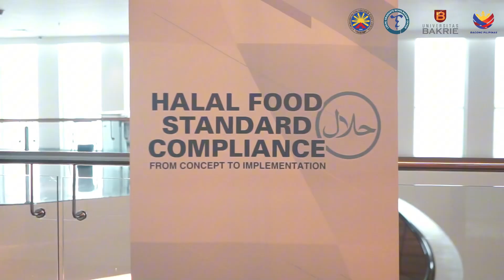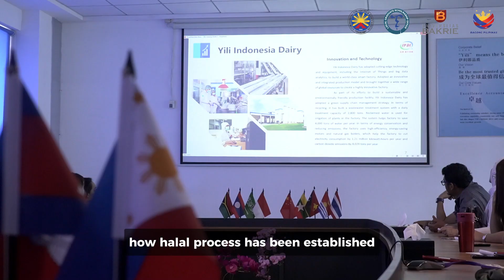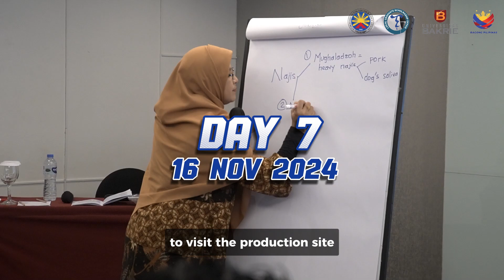Halal Food Standard Compliance - After movie Batch 1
Relive the Excitement: Halal Food Standard Compliance Event Recap | November 10 - 19

Join us as we take a look back at the incredible Halal Food Standard Compliance Batch 1 event held from November 10 to November 19. Witness the enthusiasm, dedication, and community spirit that made this event a remarkable success.

Don't miss out on the highlights, inspiring moments, and behind-the-scenes glimpses of this unforgettable journey!